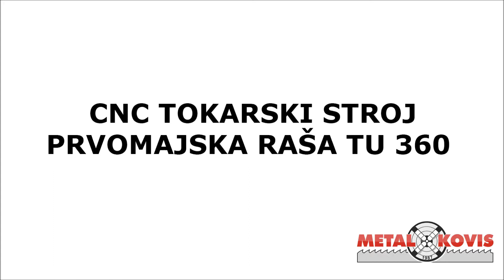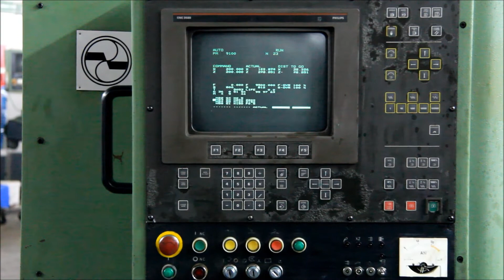CNC tokarski stroj Prvomajska Raša TU360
CNC tokarski stroj Prvomajska Raša TU380